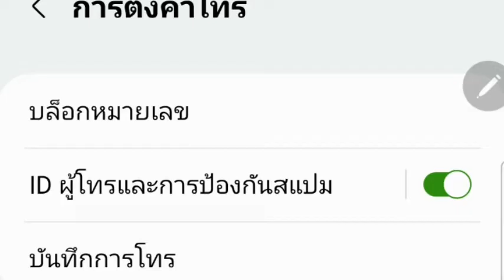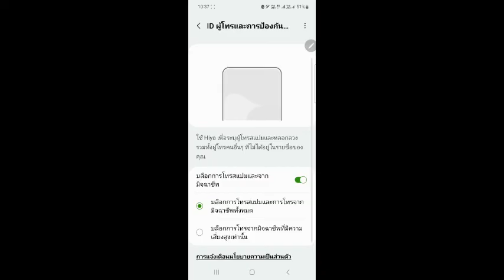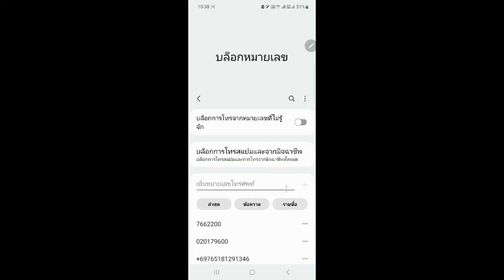บล็อกเบอร์มิจฉาชีพ แบบไม่ต้องลงแอพให้เสียเวลา TWD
บล็อกเบอร์มิจฉาชีพแบบไม่ต้องลงแอพ มือถือsamsung